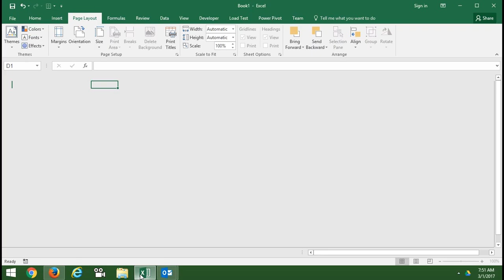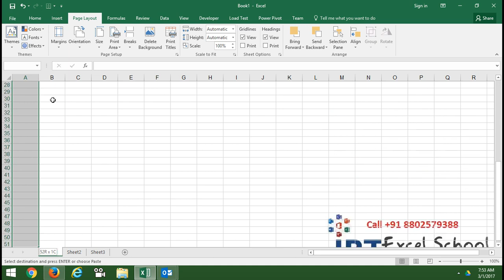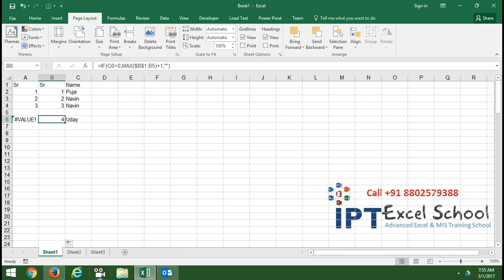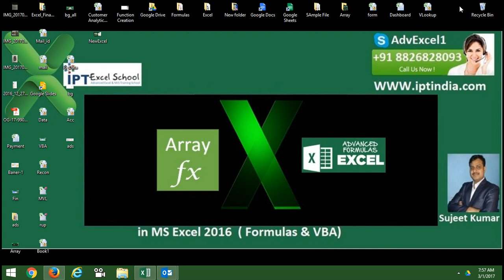How Can Get Auto Serial Number in MS Excel 2016 - Advance Excel Training